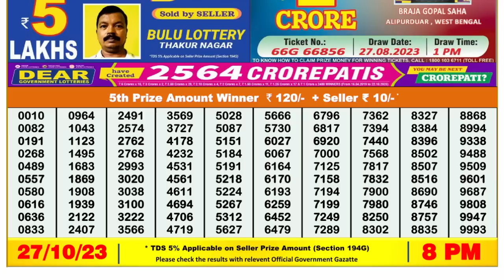🔴 Lottery Sambad Live 08:00pm 27/10/2023 Evening Nagaland State Dear Lottery Result Pdf Download